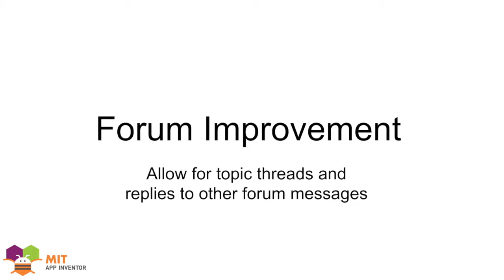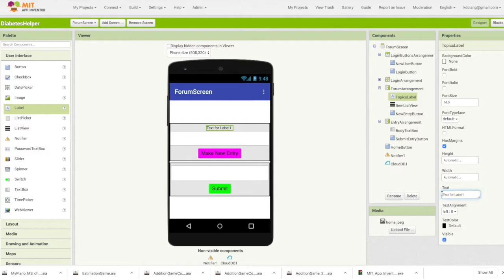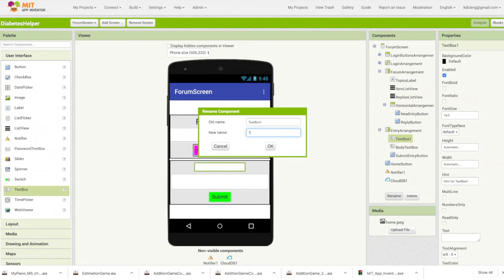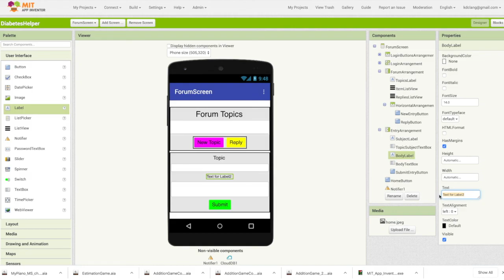Breaking down a problem into a workable app (Part 7-add components to allow forum threads, replies)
This video improves upon a simple community forum app by adding topic threads and replies to other forum messages. This video demonstrates adding the necessary components in the App Inventor Designer to make those improvements.